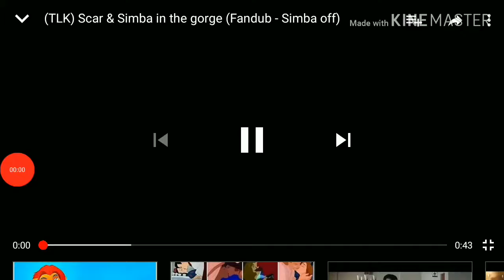TLK 2019 ~ Scar and Young Simba Fandub Collab ft FLORELINA59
Here is a Genderbent Fandub Collab of Scar and Simba in the gorge from the 2019 version with me as Simba and the wonderfully talented Florelina59 accompanying me as the evil and witted Scar.

I always feared this scene in the cartoon, because I knew what was coming but unfortinately Simba didn't 😥😥.